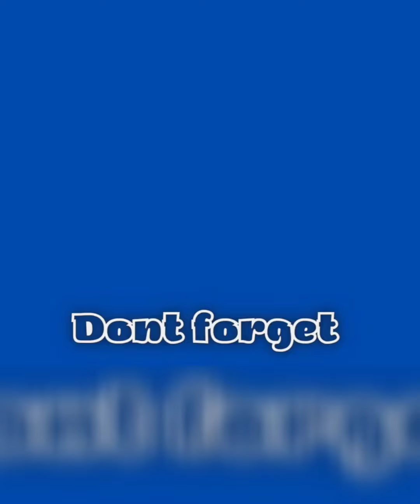DIARY DAVID OZORA, Pagi Kontrol Ke Mayapada, Sorenya Lanjut Homecare Terapi Lagi.